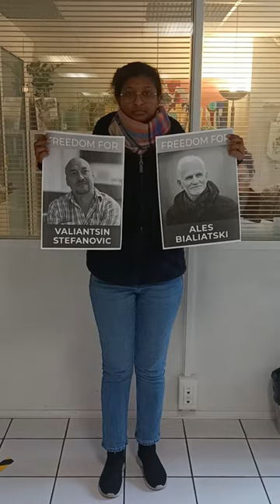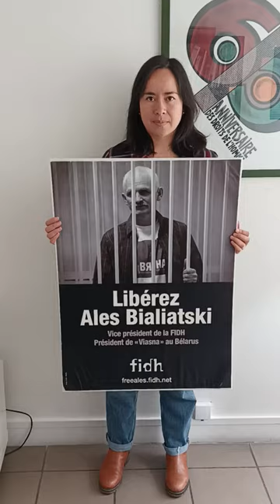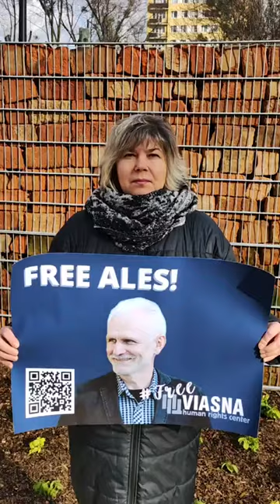FreeViasna: год з прысуду вясноўцам [en sub]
Год таму вынеслі жорсткія прысуды праваабаронцам "Вясны" Алесю Бяляцкаму, Уладзіміру Лабковічу і Валянціну Стэфановічу. Тады гэтае ганебнае рашэнне рашуча асудзіла беларуская і міжнародная супольнасць.

І сёння мы разам з калегамі па грамадскім сектары, праваабаронцамі з міжнародных арганізацый і дыпламатамі па-ранейшаму патрабуем вызвалення вясноўцаў, якія знаходзяцца за кратамі выключна за сваю мірную дзейнасць па абароне правоў чалавека.

Свабоду "Вясне"! Свабоду беларускім палітвязням!

En
A year ago, harsh sentences were handed down to Viasna human rights defenders Ales Bialiatski, Uladzimir Labkovich and Valiantsin Stefanovic. The shameful verdicts were strongly condemned by the Belarusian and international communities.

Today, together with our fellow activists, human rights defenders from international organizations and diplomats, we continue to demand the release of our friends who are behind bars solely for their peaceful activities for the protection of human rights.

Free Viasna! Free Belarusian political prisoners!